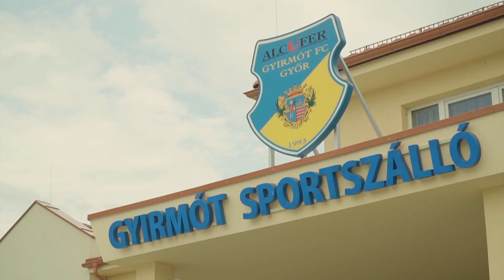Új játékos az első csapatban: Jova Bálint Péter